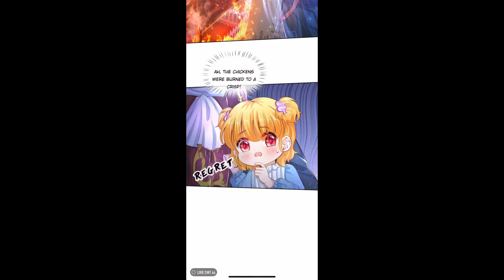Be king's daughter someday chapter 97